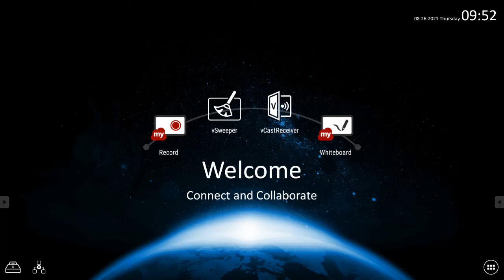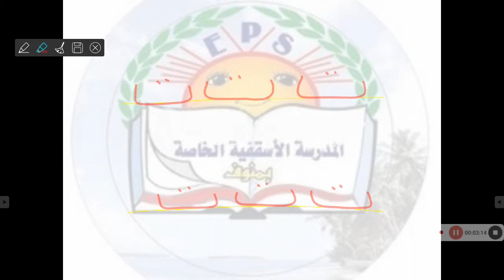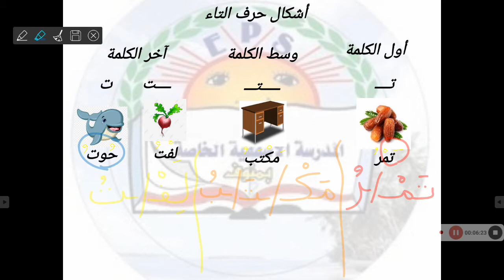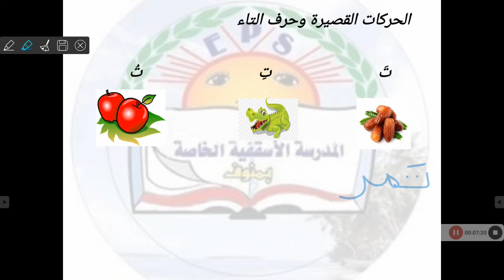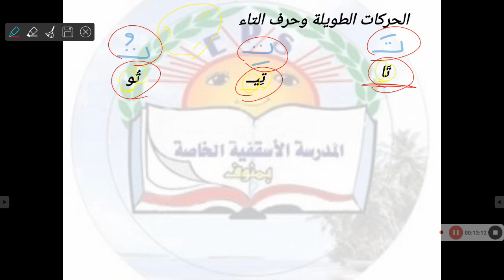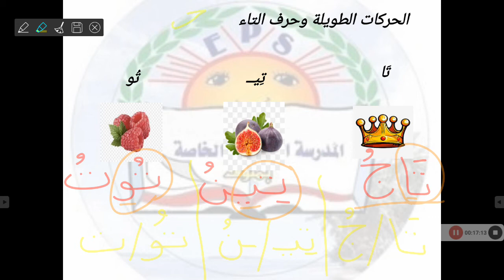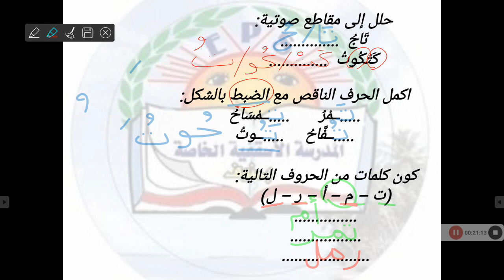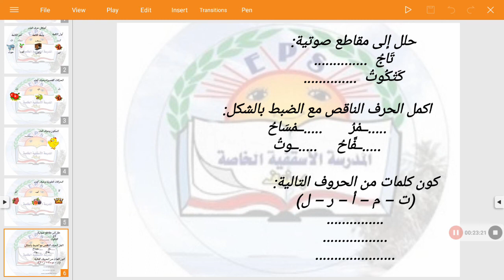حرف التاء. لغه عربيه للصف الاول الابتدائي